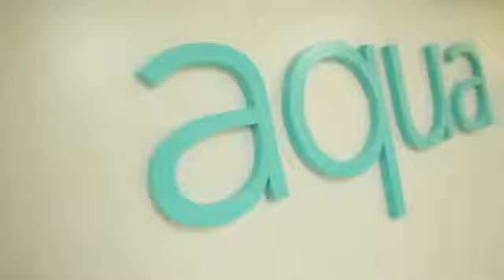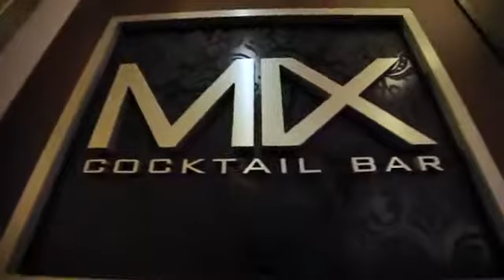P&O Pacific Pearl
Spread the word!
Dust off your pocket rockets!
**Get your mates together for our special poker tournaments at sea.  Experience all the joys of cruising along with the chance to win big bucks at the tables.

We're taking poker tournaments onboard some of Australia's magnificent cruise ships. disembarking from Sydney, Brisbane & Melbourne ports.
Bring your game and your best holiday poker face to our speciality poker cruises for a holiday to remember.

Holiday attire and attitude are essential.

We've partnered with National Poker League (NPL) to provide professionally run poker tournaments with everything you're accustomed to.
Sea you at the tables.